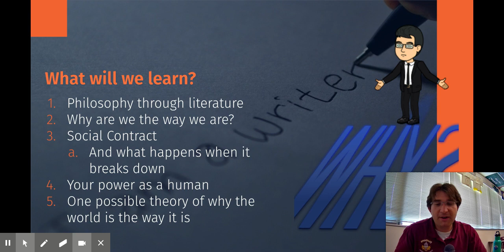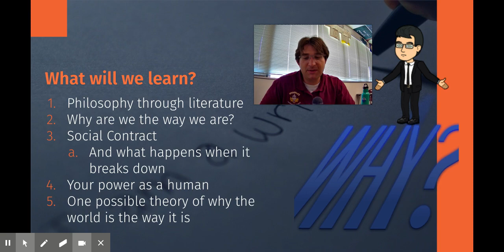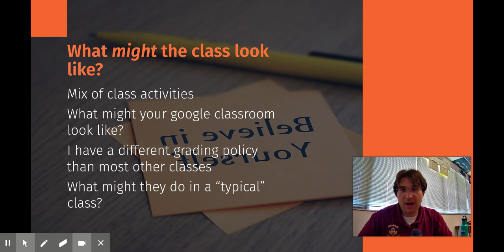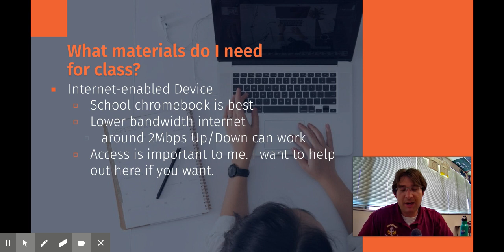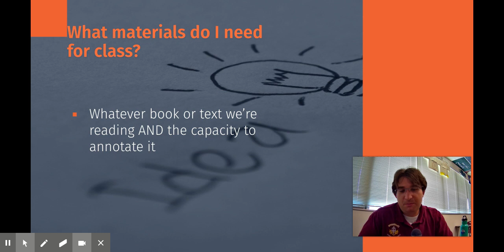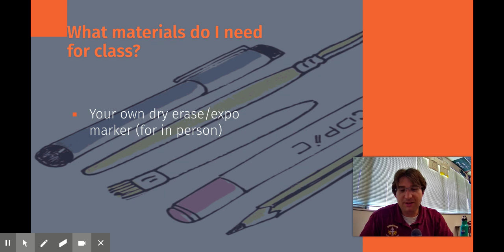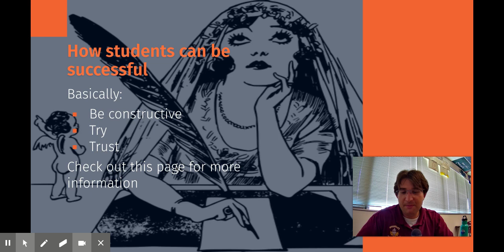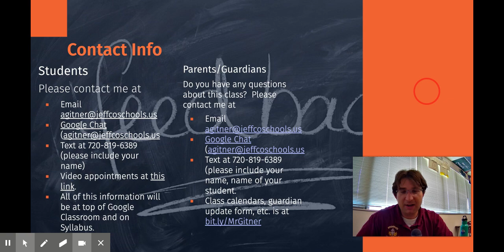English 10--Andrew Gitner